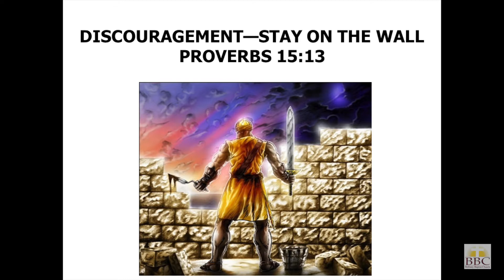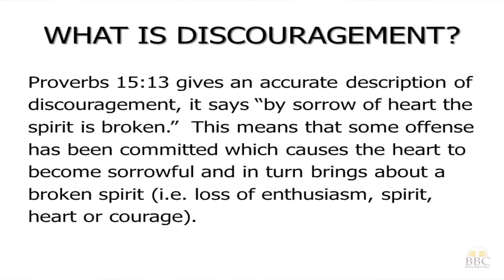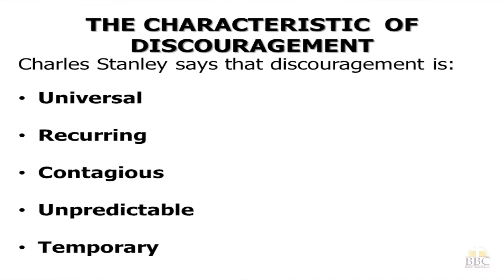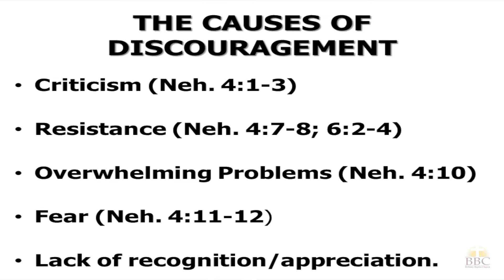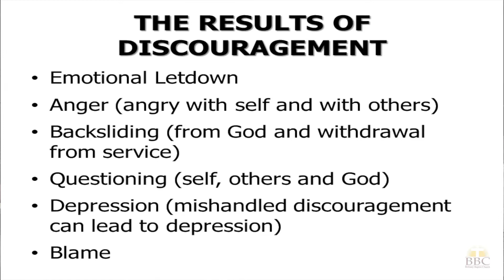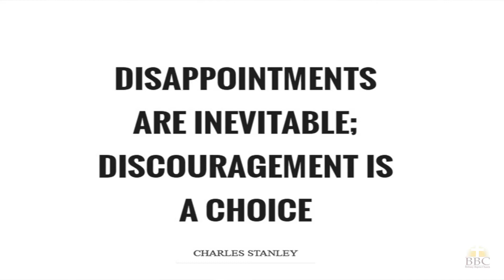Dr. William R. Glaze - Discouragement Stay On The Wall